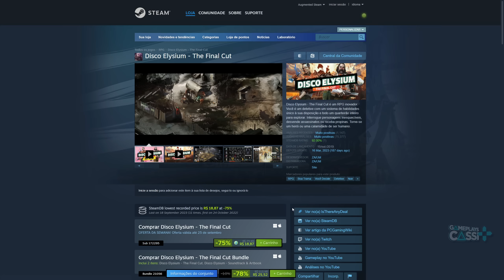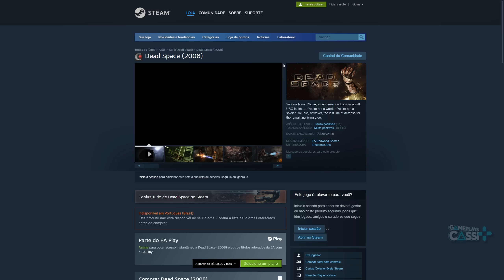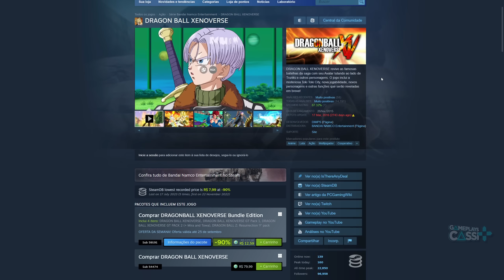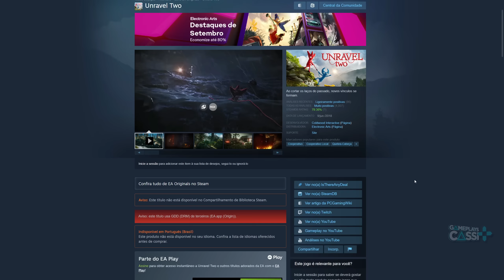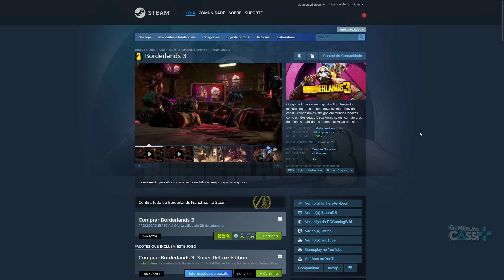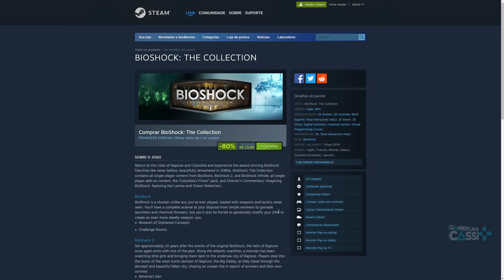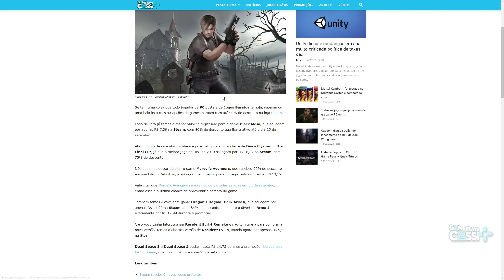EITA!! 43 EXCELENTES JOGOS BARATOS por MENOS de R$ 20 REAIS AGORA na STEAM (JOGOS BARATOS PARA PC)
Os melhores jogos baratos por menos de 20 reais (R$ 20) agora para comprar no PC na loja Steam.

Minha loja na Amazon
Amazon Music Unlimited

00:00 Intro (Gameplay - Forza Horizon 5)
00:16 Black Mesa
00:45 Disco Elysium - The Final Cut
01:02 Marvel's Avengers - Edição Definitiva
01:36 Dragon's Dogma: Dark Arisen
01:51 Arma 3
02:20 Resident Evil 4 (2005)
02:39 Franquia de Dead Space
02:54 CarX Drift Racing Online
03:17 DiRT Rally 2.0
03:42 ALERTA DE MENOR PREÇO HISTÓRICO
04:04 Esse ficou de GRAÇA na Epic...
04:14 Postal 2
04:22 Ultra Street Fighter IV
04:33 JOGOS da EA!! Bastante game BARATO!
05:23 Franquia de Dead Island
05:32 Slay the Spire
05:41 Já ficou de GRAÇA e MAIS barato antes...
05:53 Franquia de BioShock
06:21 Jogos da UBISOFT! Até que está legal...
07:18 Lista dos jogos em gameplayscassi.com.br